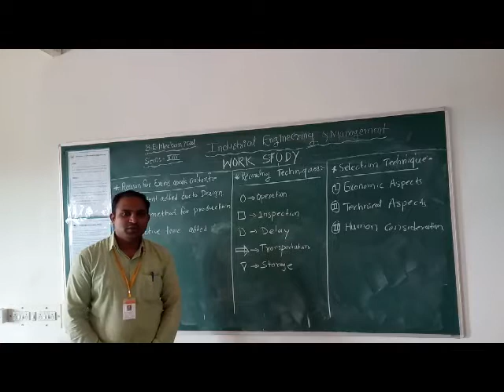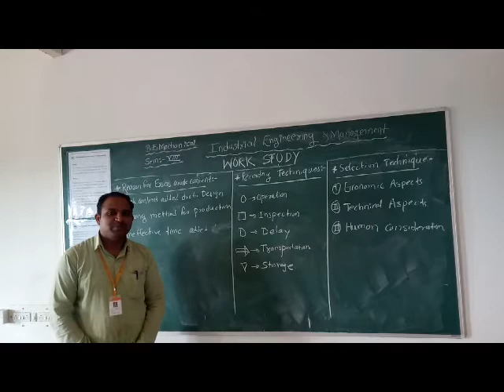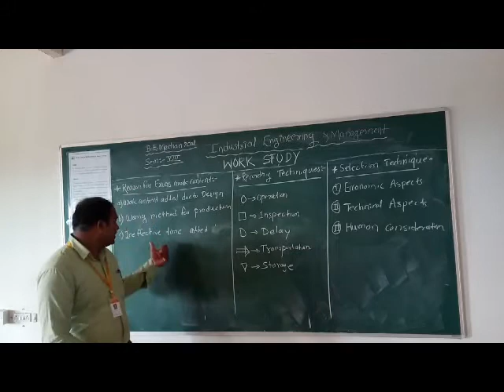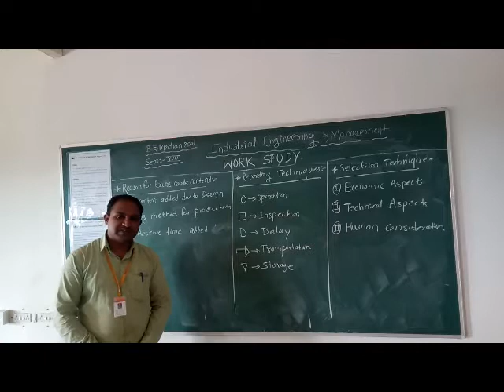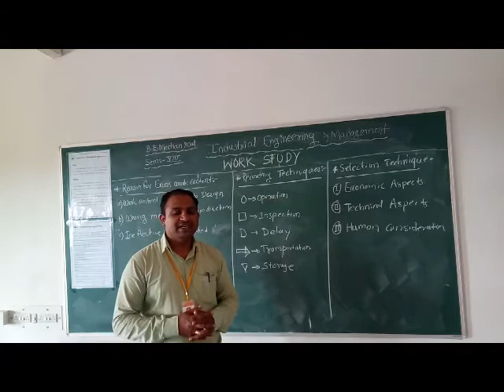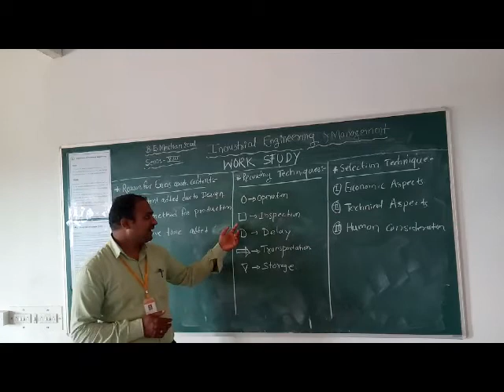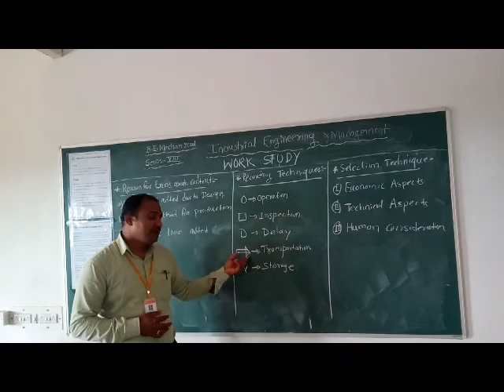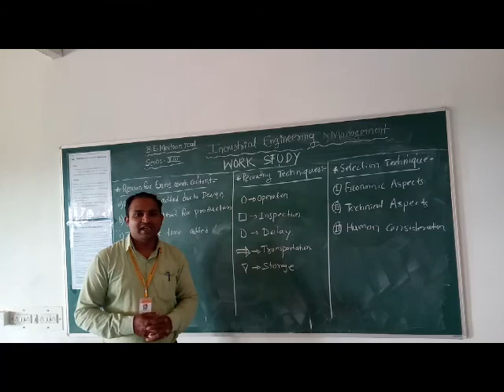9 Introduction and Reasons of Exess Work Content IEM Sem VIII Module 3